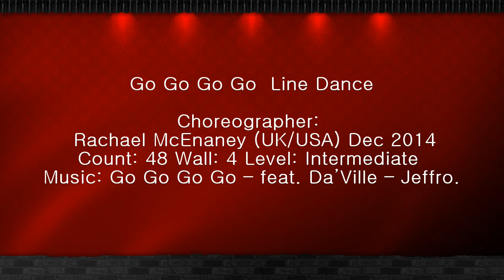Go Go Go Go Line Dance ( by Rachael McEnaney (UK/USA) Dec 2014)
Choreographer:  Rachael McEnaney (UK/USA) Dec 2014
Count: 48 Wall: 4 Level: Intermediate
 Music: Go Go Go Go – feat. Da’Ville – Jeffro.

South Korea